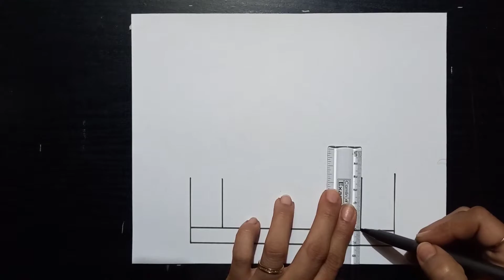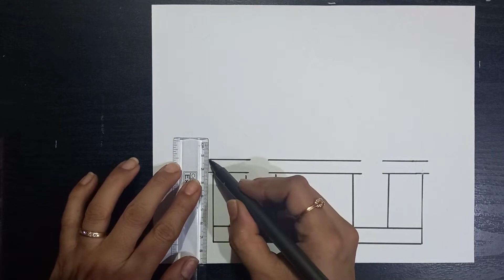Mosque Drawing/ Eid Special Drawing/ How To Draw Ramadan Drawing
Hi there, welcome back to Lisha Art Class for easy and creative sketches and Drawings.